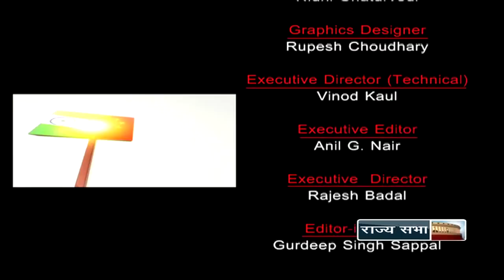Kanak Mani Dixit on Indian Standard Time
In conversation with Kanak Mani Dixit, Editor, Himal Magazine, Nepal.

Anchor: Siddharth Varadarajan